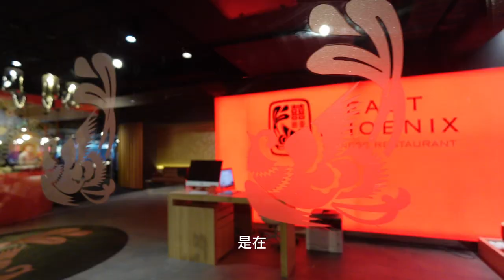听澳洲Cris聊聊这三样寻常小菜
今天跟Cris来到了Zetland，他帮我点了三样看似平常的菜：黑椒牛仔骨，韭菜虾饺，经典叉烧，却在他的细细讲解下变得与众不同。这三道菜搭配起来，更是相得益彰。
✨ 黑椒牛仔骨：外表普通，但每一口都充满了黑胡椒的微辣和嫩滑的口感，是经典中的经典。
✨ 韭菜虾饺：看似普通的饺子，内里却藏着两到三个鲜美的虾，咬一口满是惊喜。
✨ 经典叉烧：甜咸适中的味道，既有韧性又不失嫩滑，每一口都让人回味无穷。